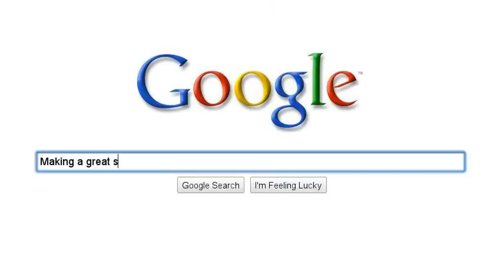Movie Maker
Not Star Wars from start to sequel. Special thanks to my viewers for making not Star Wars such a big success.